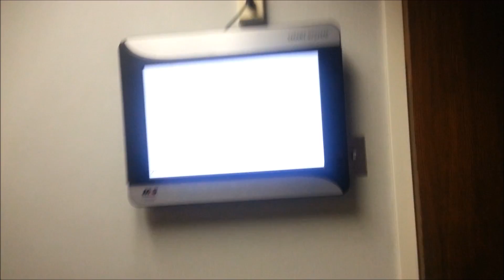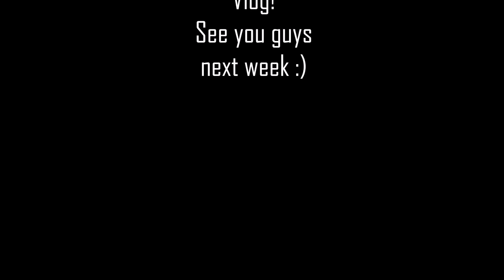At Little Village | Vlog 13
Hey guys! This is my 13th Vlog :) Ima be doing weekly vlogs to show you guys what goes on in my life & yeah I hope you enjoy! Check back next week for another video!